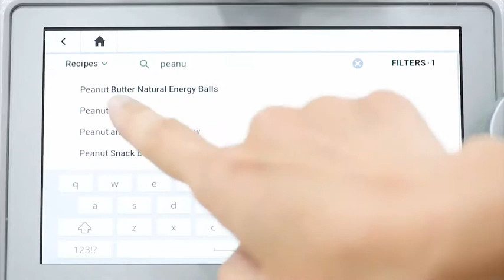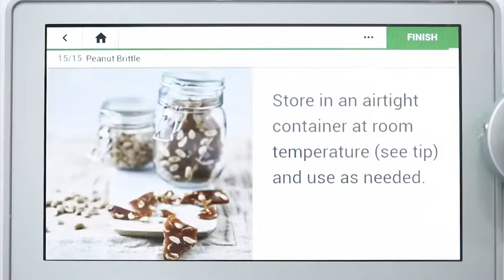Peanut Brittle (Sugar Stages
The peanut brittle is so easy to make with your Thermomix® and is sure to be a fan favourite with both kids and adults!